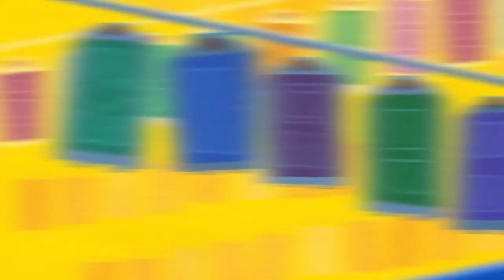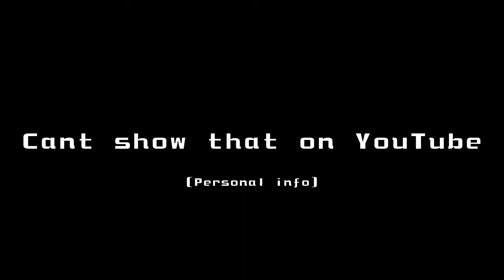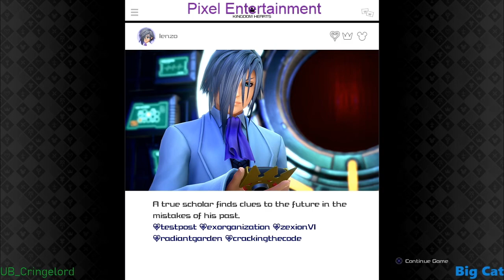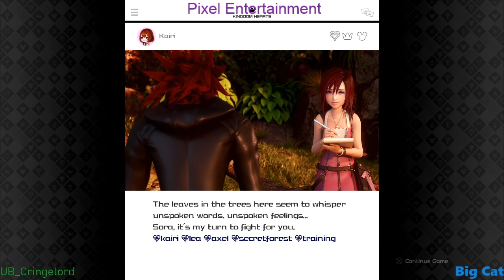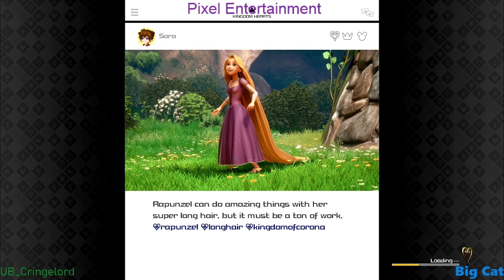Forest Maze Got An Upgrade! - Pixel Pros | KH3 [Critical Mode]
Man, I thought we were playing Kingdom Hearts 3; Not Super Mario RPG (Nintendo you gotta give the Mario and Luigi RPG series to Square for another shot at SMRPG 2).